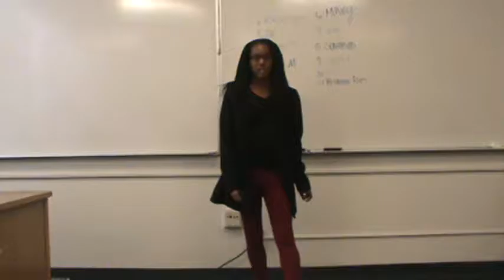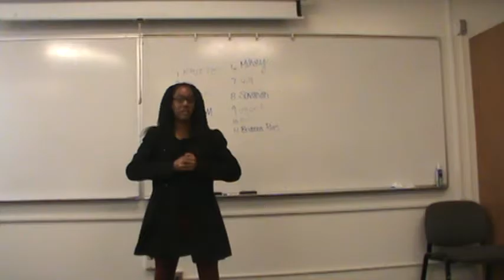Fall 2016 047